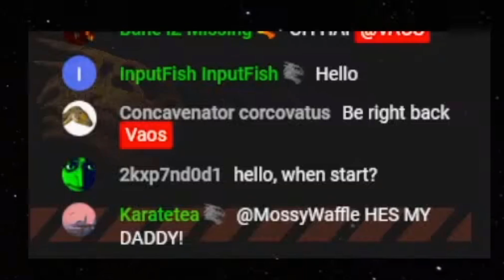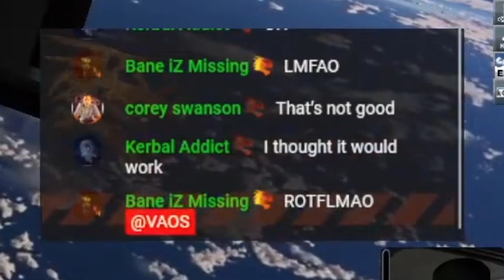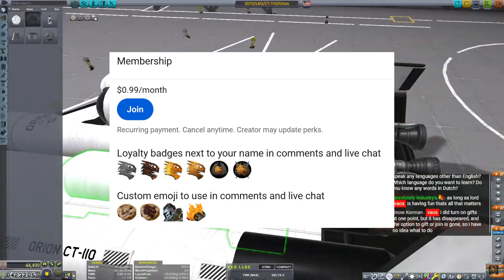KILL DRONE | KSP 10% Science Ep-46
I have yet to unlock the ability to transfer FUEL. So we will SLAP the old satellites out of orbit instead of refueling them.

10% Science Hard Mode Career.

GAME : Kerbal Space Program
X3 Reunion Soundtrack
Surviving Mars